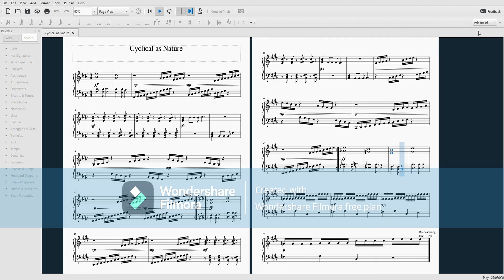Cyclical Like Nature